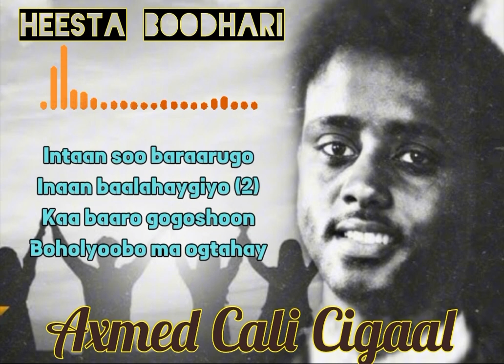BADU INAY MADOWDAHAY __ AXMED CALI CIGAAL WITH LYRICS